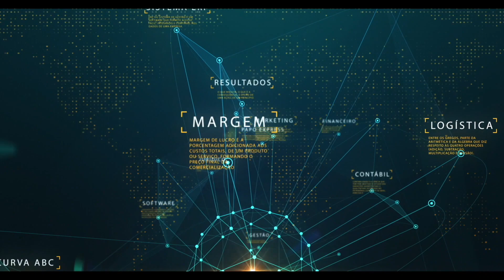Tecnologias sem Contato no Varejo | Papo Express T5E29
Baixe Grátis o nosso e-book sobre Tendencias Tecnológicas para 2021!
Seja bem-vindo ao Papo Express do Bluesoft ERP, Sistema em Nuvem Especializado em Redes Varejistas e hoje Wilson Souza fala sobre Tecnologias sem Contato.

Citada como uma das grandes tendências na NRF 2018 o contactless ou touchless retail ou Varejo sem Contanto ganhou muita força em 2020, devido à Pandemia. Antigamente considerado um diferencial na experiência do consumidor hoje é visto como um meio mais seguro e rápido de realizar as compras.

Muitas tecnologias que suportam essa tendencia não são novas, já são até comuns em algumas regiões e supermercados. O ponto é que a tecnologia sozinha, não pode ser considerada uma inovação. Mas ela dentro de um contexto, ela sendo utilizada como meio para resolver algum problema ai sim ela pode ser inovadora. Lembre-se disso.

A primeira das tecnologias que segue esta linha, 'sem contato' é o SelfCheckout. Nós temos um vídeo explicando mais sobre o assunto, link no final da descrição, mas basicamente, ela foi criada para ajudar a atender e automatizar o processo final de compra do cliente.

Saiu um estudo que durante a Pandemia, nos Estados Unidos o SelfCheckout tem sido utilizado por 75% dos consumidores quando vão aos supermercados. Lá ainda existem os Toucheless Self Checkouts onde as pessoas não precisam tocar nos displays e nem interagir com a máquina. Os itens são automaticamente escaneados e reconhecidos.

Já aqui no Brasil, o SelfCheckout vinha numa crescente, mas ganhou força nesses últimos meses. Diversas redes de supermercados aderiram essa tecnologia que entre as principais vantagens estão a Redução de tempo em fila e em loja, otimização do espaço e menos interação humana o que colabora para um maior distanciamento social.

Outra tecnologia ou tendencia é o pagamento por aproximação que é até uma das recomendações da OMS, e também o uso de carteiras digitais ou pagamento mobile. Com ela o cliente consegue efetuar o pagamento das compras apenas aproximando o celular ou o cartão de um leitor NFC, algumas vezes sem a necessidade de colocar uma senha.

De acordo com a Abecs os pagamentos por aproximação com cartões de crédito e débito tiveram um aumento de 330% em relação a esse mesmo período do ano passado, correspondendo a um volume de mais 3,8 bilhões de reais.

A última tendência deste vídeo é o Grab and Go, que é um passo além do scan and go ou Check and go, conceito utilizado nas lojas autônomas, onde você pega o produto da prateleira e ao sair o valor é debitado do seu cartão de crédito ou carteira digital.  Parece simples, mas logicamente que existem procedimentos de entrada e saída da loja, com reconhecimento facial, criação de conta, RFID, câmeras espalhadas, sensores de peso, gôndolas inteligentes e outras tecnologias.

Entre os principais cases que seguiram essa tendencia estão, o Amazon Go, o walmart com algumas lojas, a Fairway, a Asda na Inglaterra, a Kroger e a Pick n Pay na áfrica do Sul. Aqui no Brasil temos o case da Zaitt, do Carrefour, Hirota, entre outros.

É importante estar antenado em tudo o que acontece e é tendencia no setor. Como foi dito, a tecnologia só é inovadora se ela for utilizada como meio para resolver algum problema. Por isso verifique quais delas podem ajudar mais o seu negócio. Ajudar ser mais eficiente, mais rápido, mais seguro, mais competitivo. E se você estiver precisando de um sistema de gestão web em nuvem e de um parceiro de tecnologia especialista no seu segmento entre em contato.